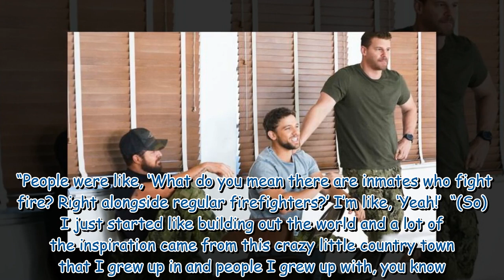Max Thieriot details how SEAL Team co-star inspired Fire Country stint